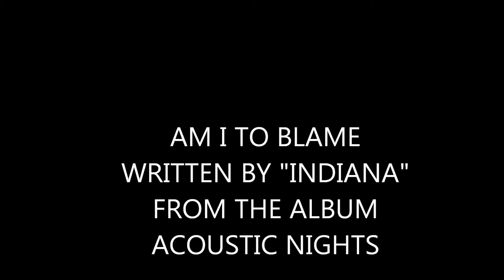KEITH JOHN-PAUL "AM I TO BLAME".wmv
FROM THE ALBUM " ACOUSTIC NIGHTS"
WRITTEN BY:           KEITH JOHN PAUL
VOCALS  :               KEITH JOHN PAUL
           Copyrite belongs to : Keith John-Paul
Original Words / Music / Video : Keith John - Paul